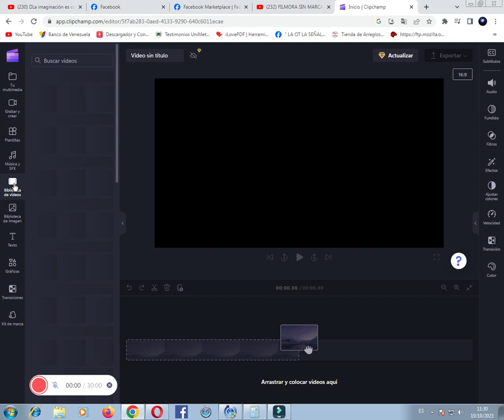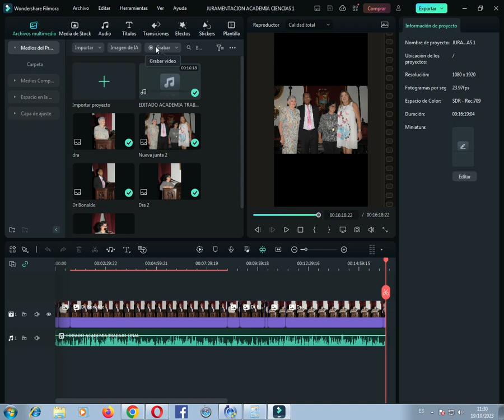JURAMENTACION NUEVA JUNTA DIRECTIVA, ACADEMIA CIENCIA FISICAS MATEMATICAS